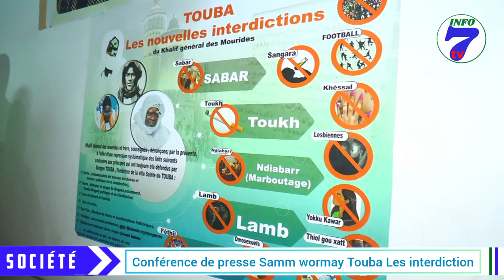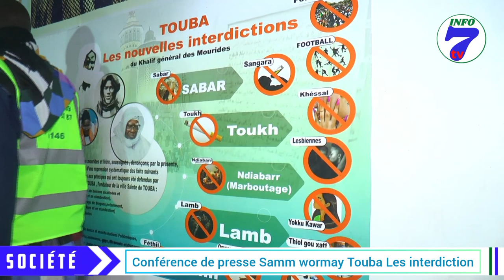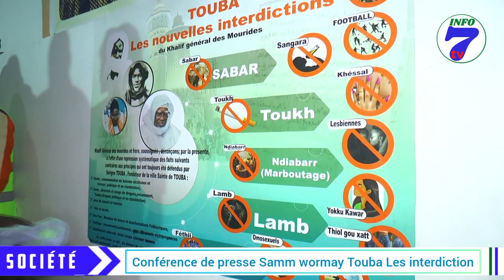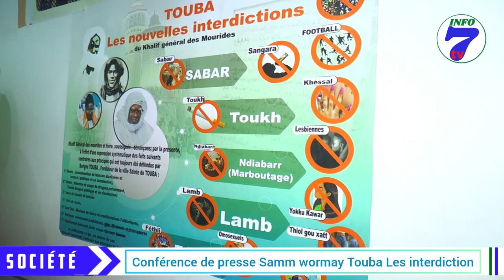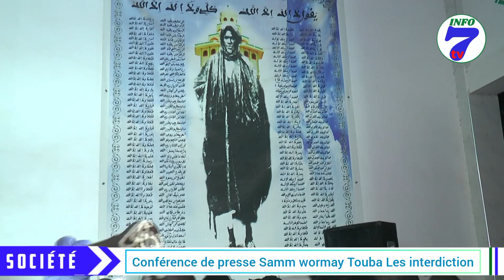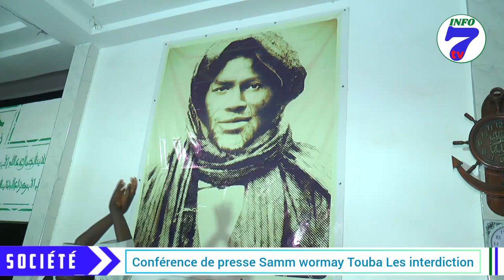🔴Urgent Interdictions à touba les baye exécutent le ndiguel du khalif Li Serigne Mountakha Bagg dina